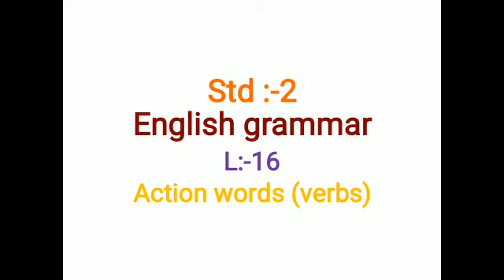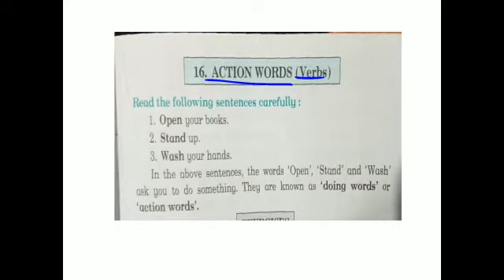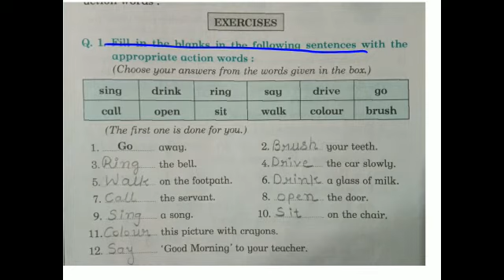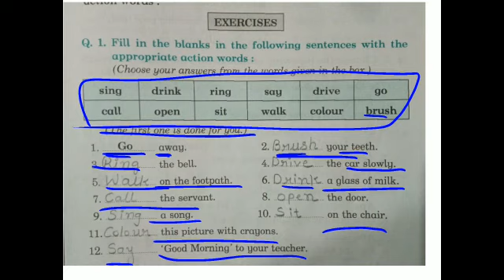10/12/20 std :-2 English grammar L:-16 Action word by :-Jyotima'am